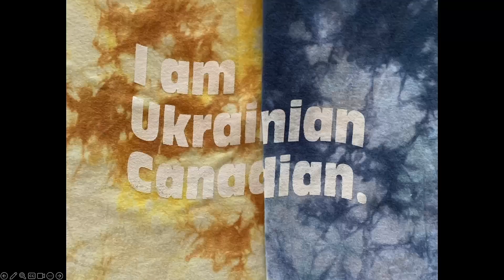Love to Ukraine | SS24 | Vancouver Fashion Week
🌼𝟮𝟬𝟮𝟰 𝗦/𝗦 𝗩𝗮𝗻𝗰𝗼𝘂𝘃𝗲𝗿 𝗙𝗮𝘀𝗵𝗶𝗼𝗻 𝗪𝗲𝗲𝗸🇨🇦

✔️𝗗𝗔𝗬𝟮 | 𝗦𝗵𝗼𝘄𝟭
𝐿𝑜𝑣𝑒 𝑡𝑜 𝑈𝑘𝑟𝑎𝑖𝑛𝑒